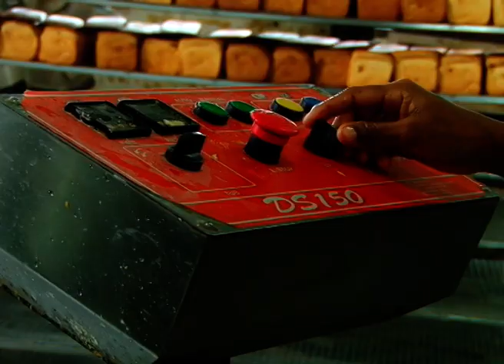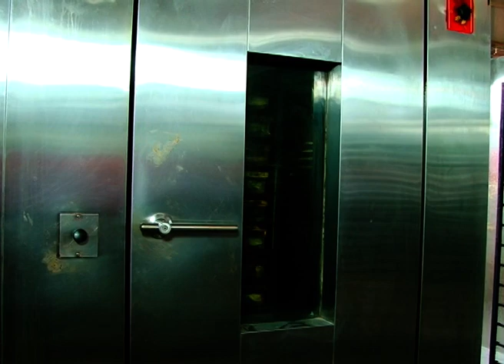Nila Bake House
The name Nila brings to mind quality integrity and commitment. Launched in the year 1993, Nila has since become a house hold name among food lover all over Kerala, with more than 100 outlets and more than 3000 staff team.

Strict adherence to quality and hygiene has propelled Nila to the No.1 Position among caterers in Kerala. Constant innovations, evolution and expansion are the manthras that have made Nila what it's today.

Nila started its food business as 'Nila Bake House' at Ottappalam in 1993, and started its production units at Ottappalam, Pattambi, and perinthalmanna within 2 years.

Now Nila bake house is having more than 100 outlets around these production points.

KERALA BEKE
KERALA BAKERY
KERALA FOODIES
KERALA FOOD PRODUCTS
KERALA SWEET ITEMS
KERALA SWEET STALL

Camera and Editing : Binu Kumar (Adoor/Parakode).